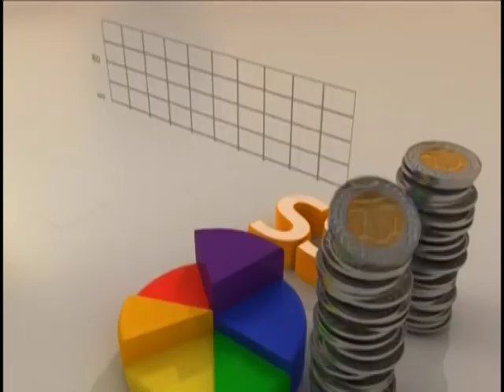I Still Miss Shatta Wale – Sarkodie - AM Showbiz on JoyNews (27-5-19)